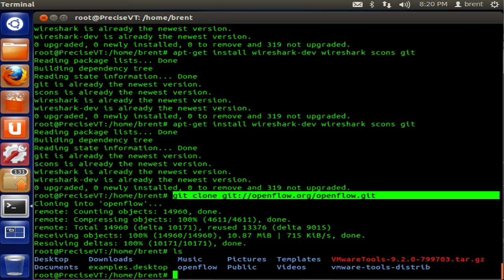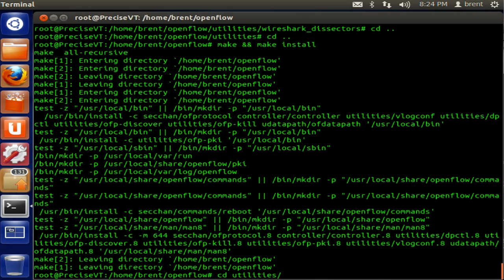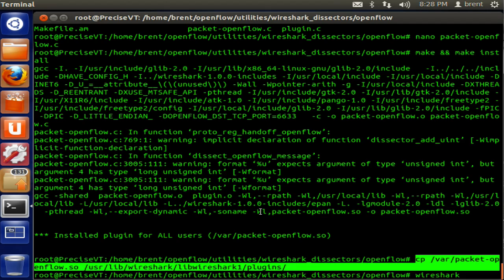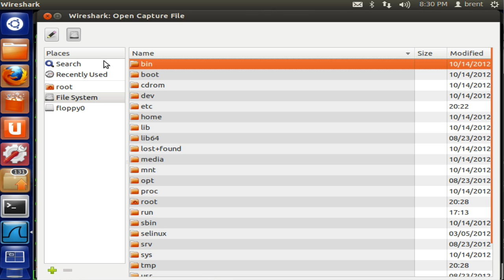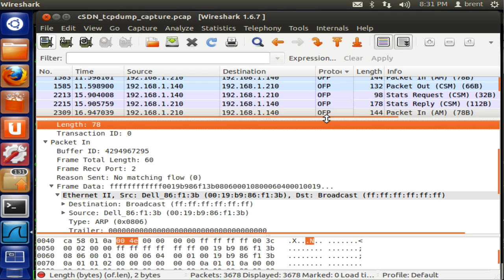Installing Wireshark On Linux for OpenFlow Packet Captures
Thanks!